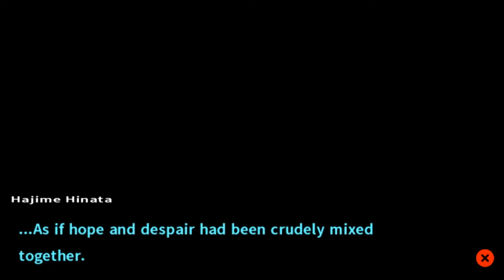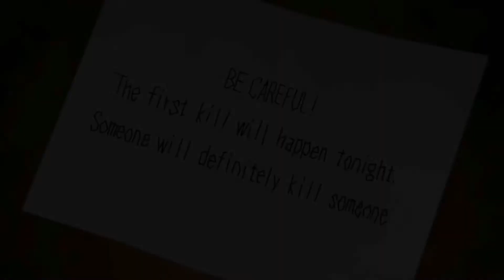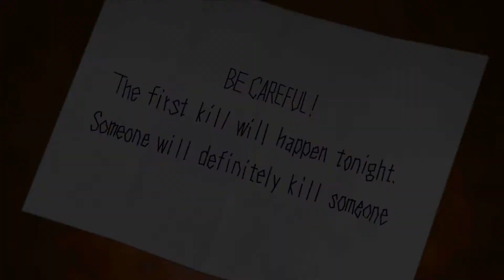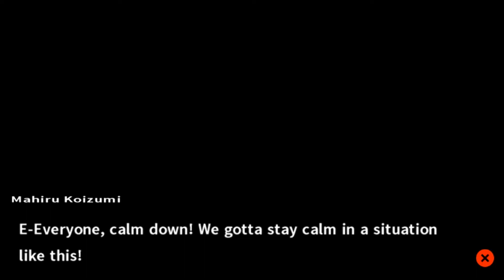Let's Play Danganronpa 2 Goodbye Despair Part 25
Crazy time